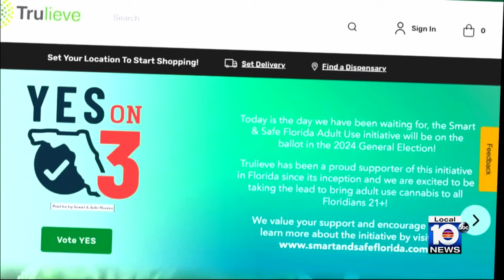DeSantis weighs in on 2 amendments on November ballot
As the battle over reproductive rights takes center stage in Florida and as buzz continues to build over whether marijuana should be legalized for recreational use in the state, the governor is not holding back on how he feels.